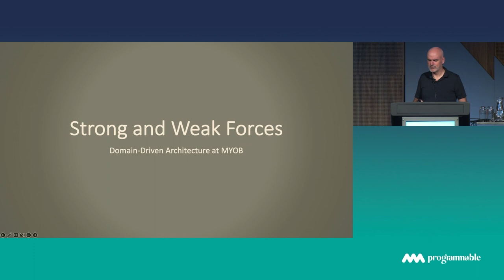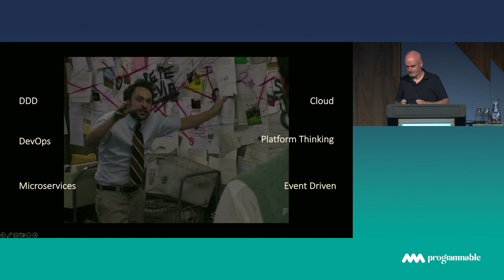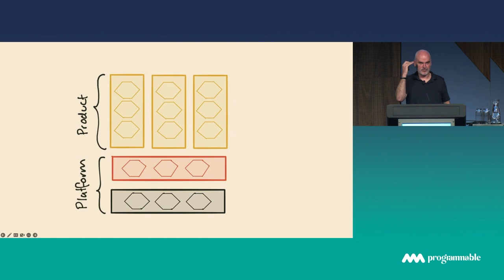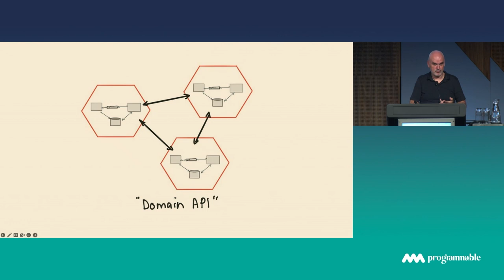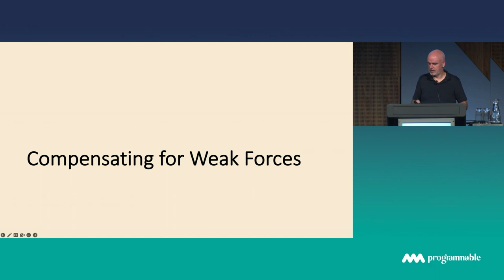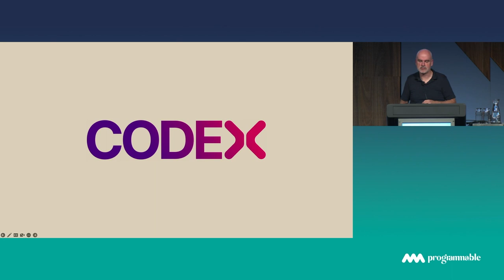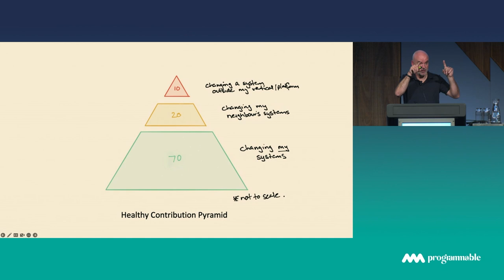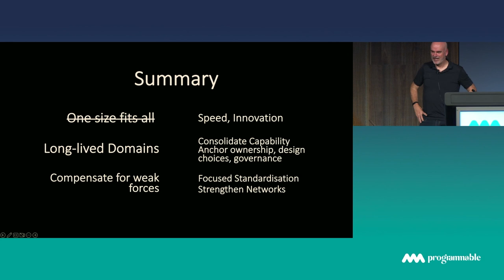Programmable 2023: Strong and Weak Forces (Domain Driven Architecture at MYOB) - Evan Bottcher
"At MYOB we have intentionally designed our team structures to create the kind of cohesive architecture we want reflected in our underlying systems, features, processes, data, and APIs. The arrangement of our teams makes apparent ‘forces of alignment’ within MYOB. Being aware of these forces - weak and strong - helps us make better technology decisions. This plays out in everything from choices of specific technologies to align on, through to how we create the APIs that power our customer products"

In this talk, Evan will share insight into how MYOB is arranged, and specific examples of how these strong and weak forces guide decisions.